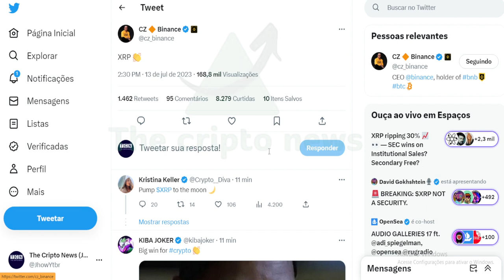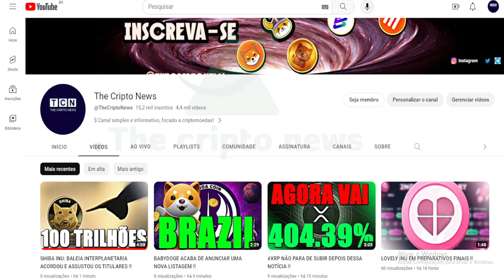SURREAL: PEPE EXPLODINDO, XRP NA LUA E BITCOIN QUEBRANDO TUDO !!